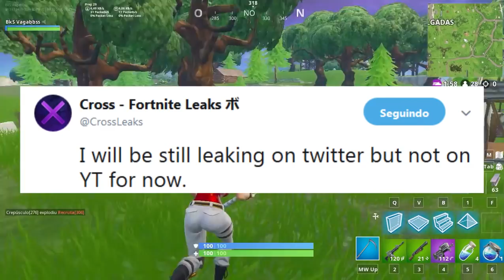FORTNITE - NEVE CHEGANDO NO MAPA e RIP SKINS DE ARMAS?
Fala galera, Vagabbss aqui com mais um vídeo, e dessa vez falando da Tempestade/Nuvem de Neve chegando no mapa do Fortnite Batte Royale, Skins de Armas Removidas dos arquivos e Vazamentos do jogo sendo ameaçados. Espero que gostem :)